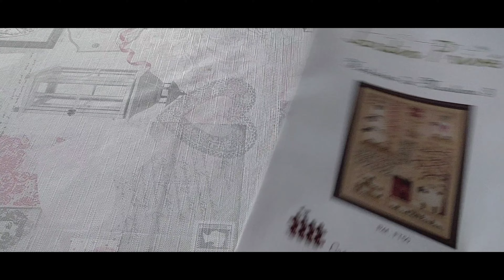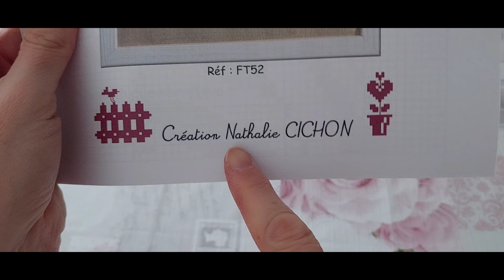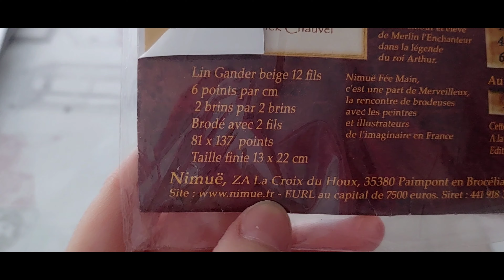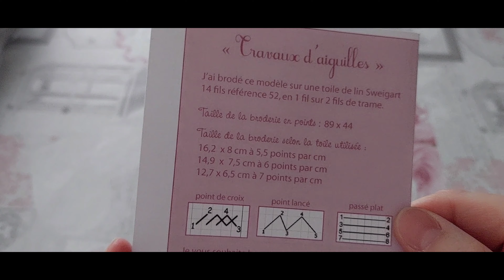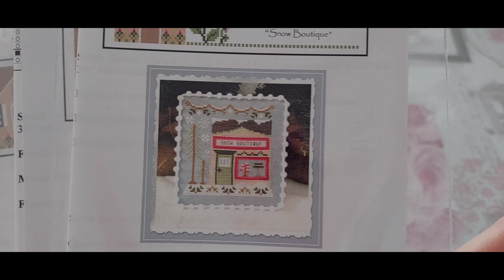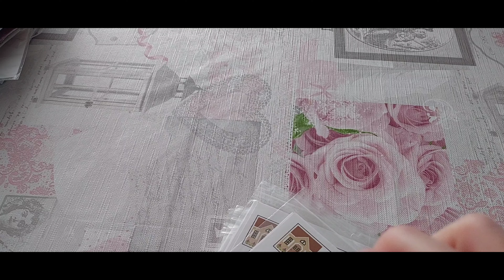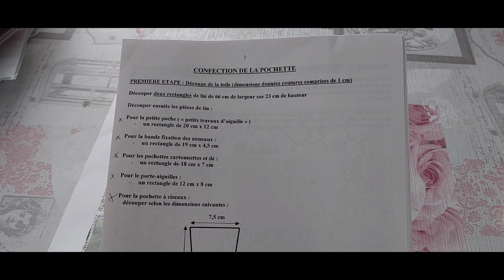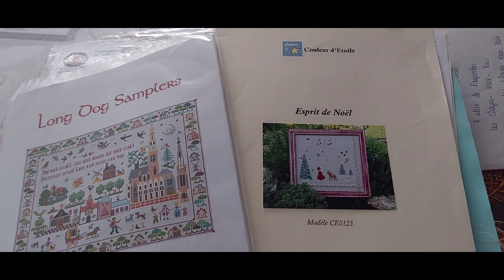😍😍 Encore des trésors cachés dans mes tiroirs pointdecroix 🥰🥰